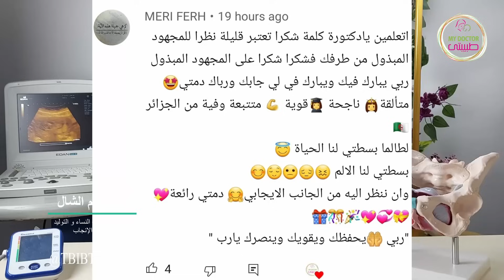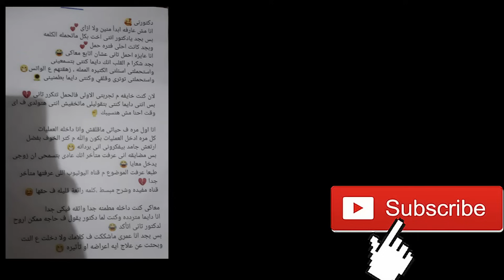منشطات التبويض( حقن و أدوية ) و لم يحدث الحمل 🤦‍♀️ هذا مايجب أن تفعليه حتى لا تحتارى👌|د. ريهام الشال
لو الإجابة تهمك .. فى فيديو النهاردة علشان عارفين إنك تعبتى و زهقتى و نفسك توصلى للنتيجة اللى بتحلمى بيها و نقول مبروووك المدام حامل 🙈💚🤰